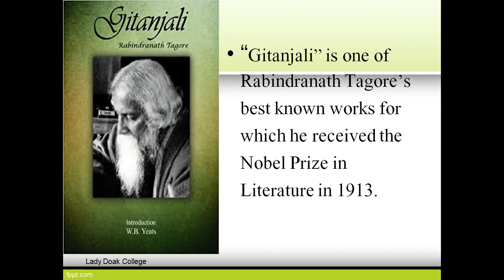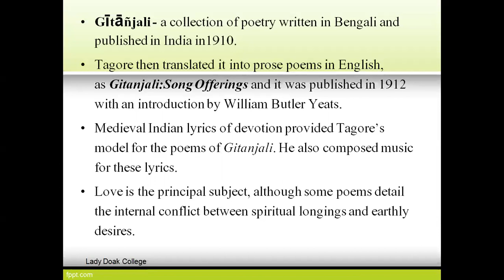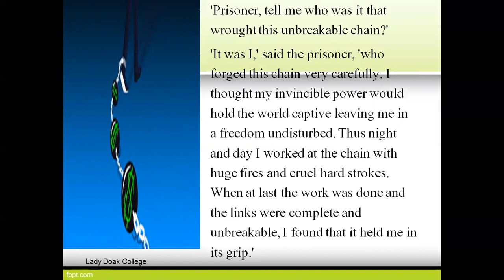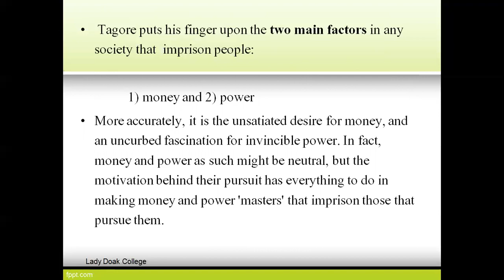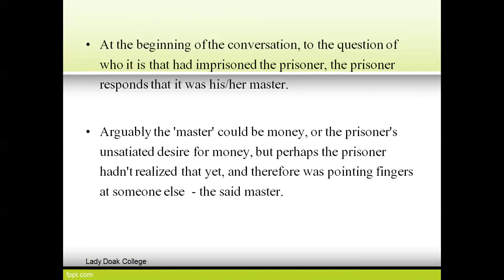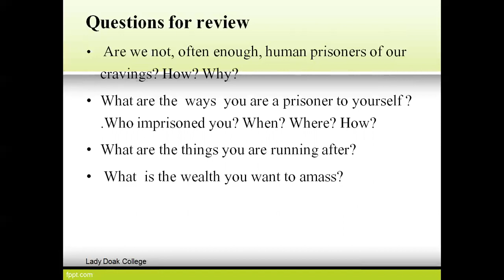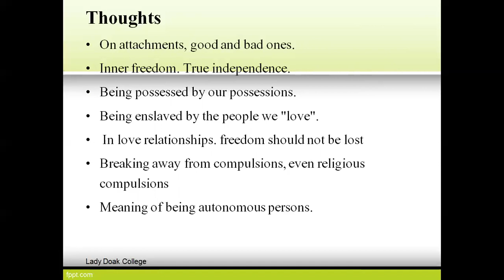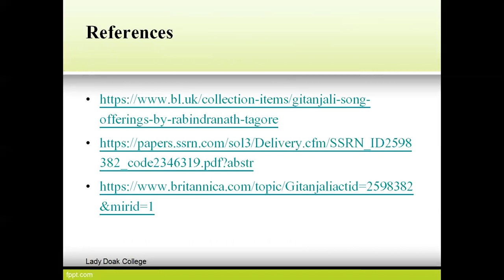Rabindranath Tagore's "Gitanjali-Verse 31"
Review of Tagore's Verse 31.The image of the prison of the self analysed.